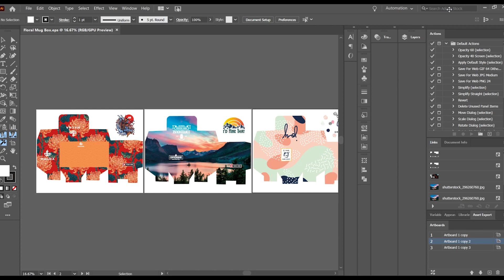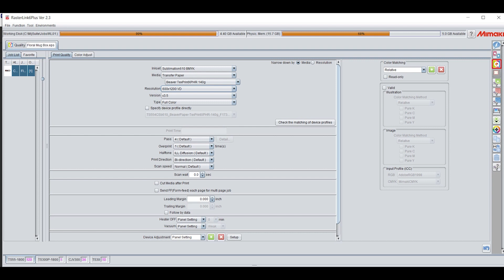Tips, Tricks, Techniques & More ~ Matchmaking: Selecting Sublimation Paper For Your Application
Learn what you need to consider when selecting the correct Sublimation Paper For Your Application from Gabriel Crumpler.